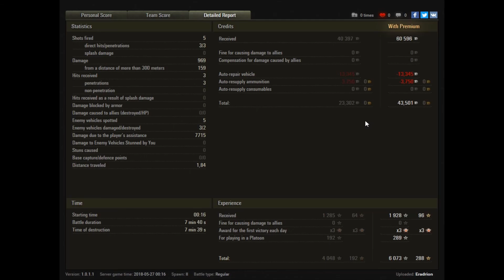World of Tanks - Road to T55A - Light Tank Mission 14 - T49 - Prokhorovka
Heute wird mal richtig gespotted. Inklusive Panzerass und allem was dazugehört. Ein Traum.